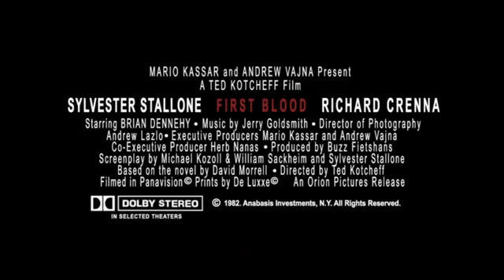Rambo First Blood 1982 Trailer HD